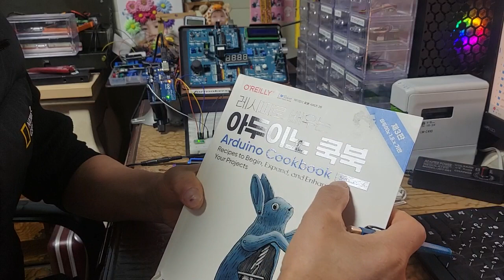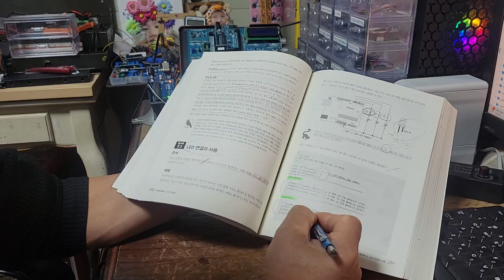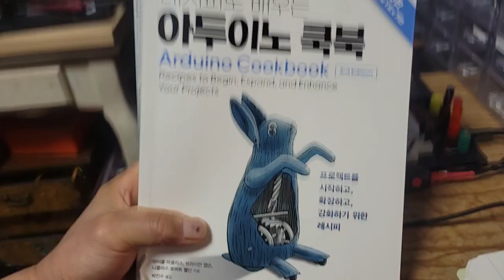아두이노쿡북 예제테스트/ ch07_blink_leds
아두이노쿡북 소스코드다운로드/Arduino-Cookbook-3ed-INO

[21스테이지아트] 메이커 스튜디오 소개:

안녕하세요, 21스테이지아트입니다! 🎨🔧

다양한 분야에서 무대 세트부터 로봇, 인공지능, 3D 프린터까지 다양한 메이커 프로젝트를 진행하는 스튜디오입니다. 공연 무대, 촬영 세트, 소품, 그리고 인테리어 디자인까지 다채로운 분야에서 창의적인 작업을 펼치고 있습니다.

🛠️ 주요 활동 분야:

무대세트
공연세트
촬영세트
소품 및 조형
기계 및 가구 제작
DIY 프로젝트
목공, 철공, 도료 작업
자동차 및 로봇 제작
인공지능 및 코딩 프로젝트
3D 프린터, CNC, 레이저 조각 등 디지털 제작
🔗 문의 및 협업: